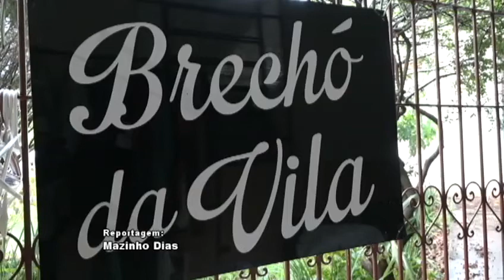CHAMADA BAZAR VILA DOS POBRES